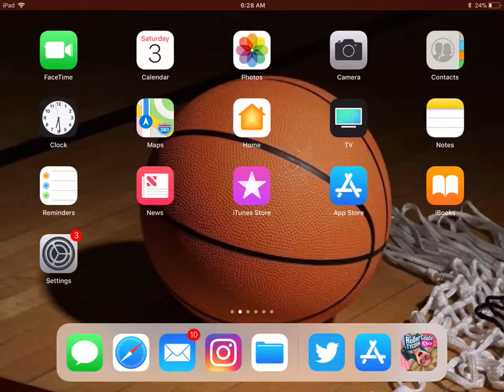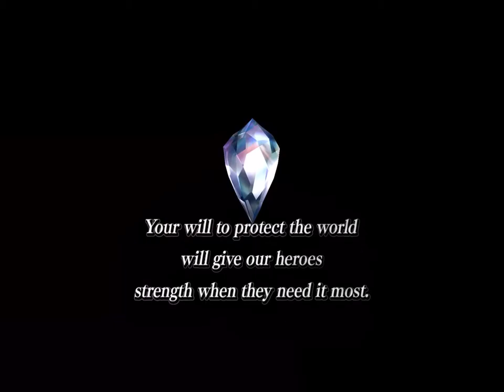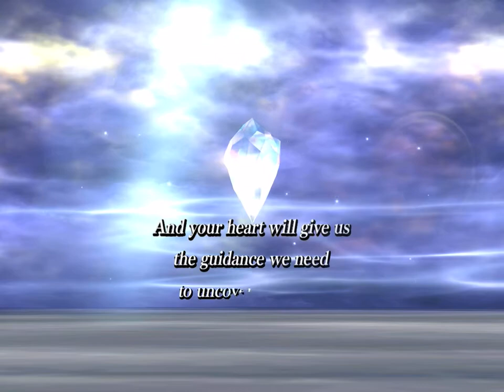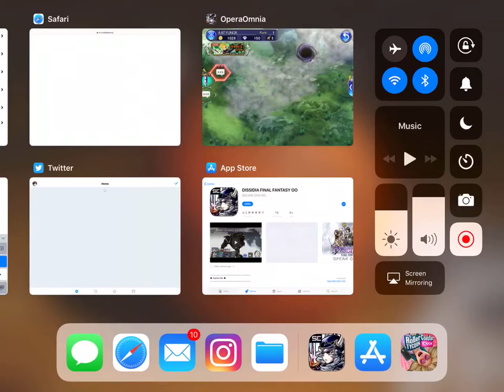Final Fantasy Fantasy Opera